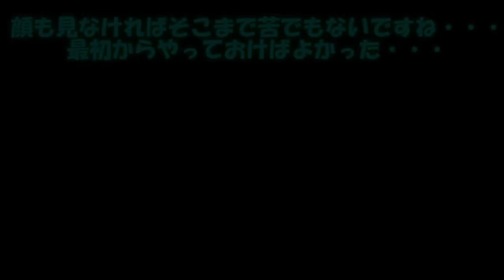専属神篇第4幕帝国下巻～僕らの神話～381話「想定外続きの心境」